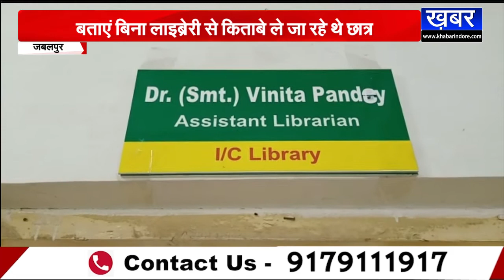JABALPUR - विश्वविद्यालय लाइब्रेरी की किताबों को लेकर कवायद, फ्रिक्वेंसी चिप के जरिए होगी निगरानी